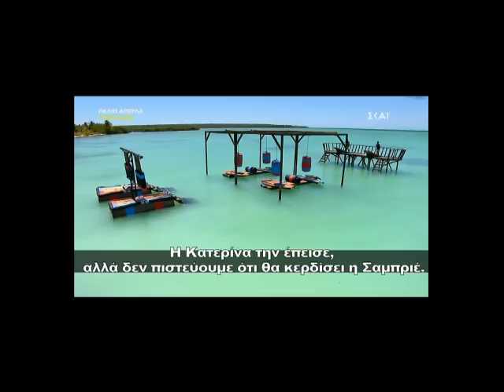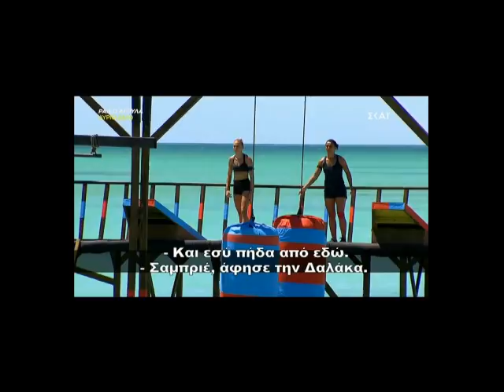Survivor Ελλάδα Τουρκία: Δεν μπορούσε να πέσει στο νερό η Σαμπριέ! Την βοηθούσε η Δαλάκα! (Βίντεο)